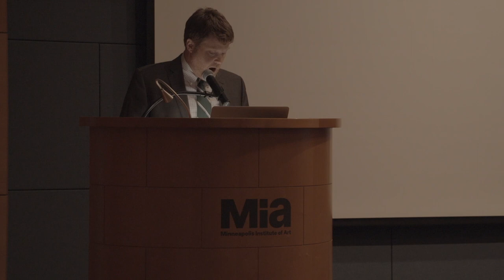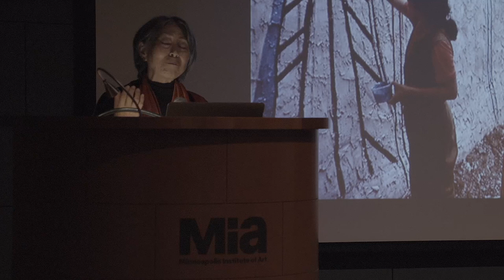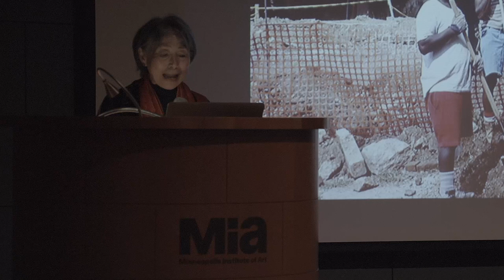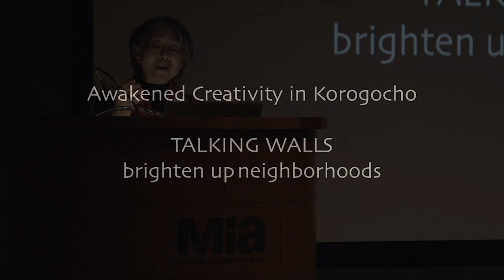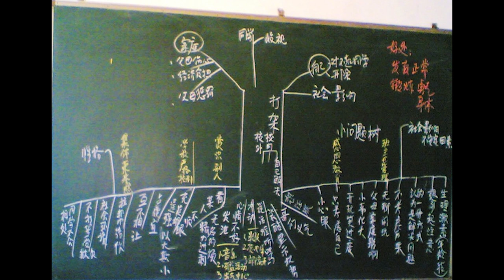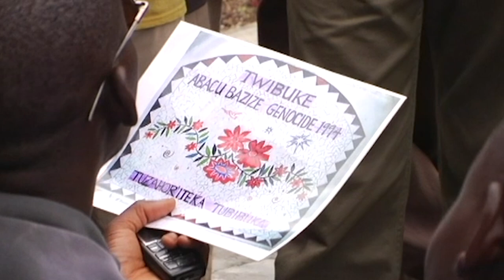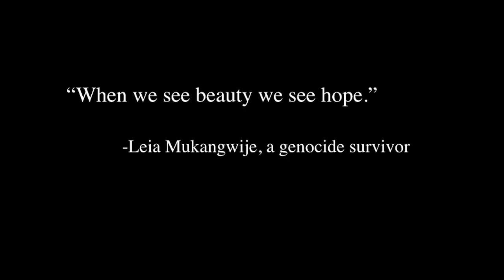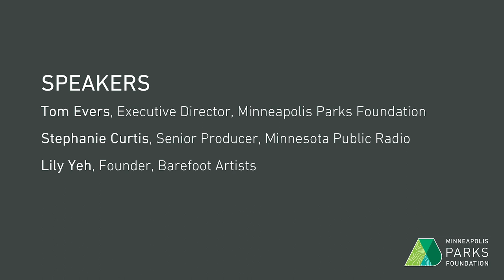Lily Yeh, The Healing Art of Placemaking | NextGenParks™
Lily Yeh, is a compassionate and charismatic visual artist, sculptor, and activist whose community art projects have transformed the lives of thousands of people from North Philadelphia, to Rwanda, and Beijing.

As Minneapolis initiates the historic Neighborhood Park Plan, a 20-year reinvestment in community parks, and seeks to reconcile decades of social injustice, Yeh's practice of using art and beauty to heal can provide us with a roadmap to common ground.

On March 22, 2018, Yeh spoke to a crowd of 300 people at the Minneapolis Institue of Art. This event also features Minneapolis Parks Foundation's Executive Director, Tom Evers, and Minnesota Public Radio's Stephanie Curtis

Presented by Minneapolis Parks Foundation and Minnesota Public Radio

The Next Generation of Parks event series is the Minneapolis Parks Foundation's free forum for exploring forward-thinking parks design and the power of public space.

Learn about the many ways we are connecting people to parks.